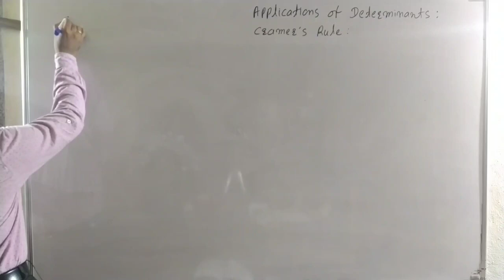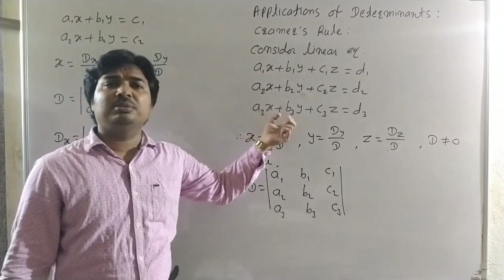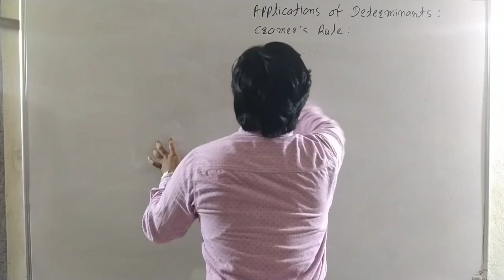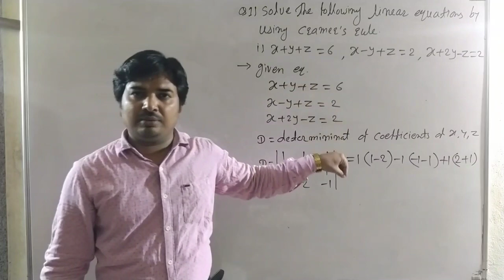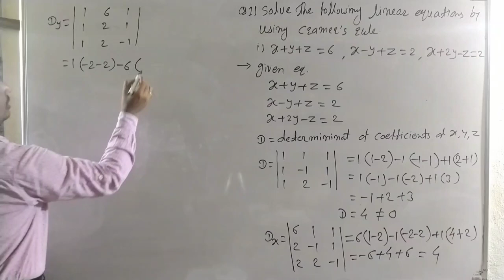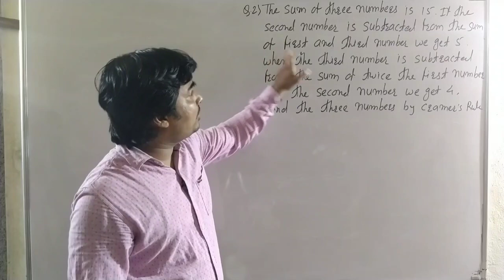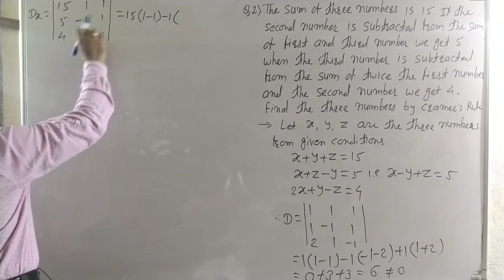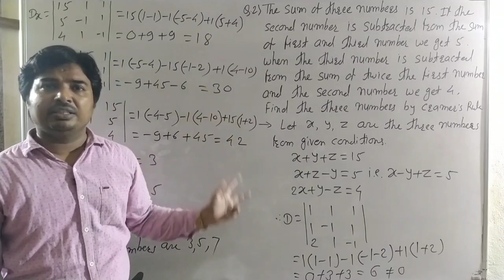Determinants and Matrices Lec3 : Applications of determinants : Cramer's Rule : Exer. 4.3 Q.1-i, 2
Applications of determinants, Cramers Rule
Solution of linear equations of variables x, y, z

Class 11
Mathematics Paper 1
Chapter 4 - Determinants and Matrices
Exercise 4.3